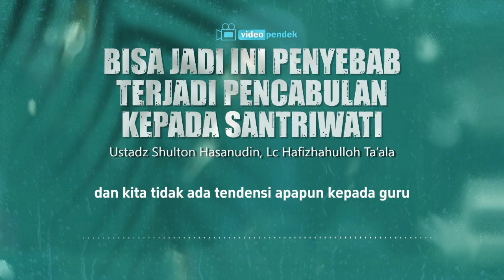Jangan Suka bermudah-mudahan sama perempuan-Ust Sulthon Hasanuddin, Lc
Jangan Suka bermudah-mudahan sama perempuan-Ust Sulthon Hasanuddin, Lc Hafizahullohu Ta'ala
"Kedua kaki seorang hamba tidaklah beranjak pada hari kiamat hingga ia ditanya mengenai: (1) umurnya di manakah ia habiskan, (2) ilmunya di manakah ia amalkan, (3) hartanya bagaimana ia peroleh dan (4) di mana ia infakkan dan (5) mengenai tubuhnya di manakah usangnya.”
 (HR. Tirmidzi no. 2417, Syaikh Al Albani mengatakan bahwa hadits ini shahih).

Masih ingatkah kita akan hadits, dari Abu Hurairah radhiyallahu ‘anhu , dia berkata: “Rasululah shallallahu ‘alaihi wa sallam bersabda,

‘Di antara (tanda) kebaikan Islam seseorang adalah meninggalkan perkara yang tidak bermanfaat baginya’.” (Hadits hasan. Diriwayatkan oleh at-Tirmidzi).
Dukung kami untuk terus menyebarkan banyak kebaikan dengan menyebarkan ilmu dan kajian melalui channel Jonggol Mengaji kepada kaum muslimin diseluruh indonesia, dengan cara subscribe, koment, like dan share sebannyak-banyaknya, semoga dengan banyaknya tersebar video-video kajian dari para asaatidz yang bermanhaj salaf juga semakin banyak manusia yang terbimbing kepada hidayah islam bi idznillah, dan semoga bisa menjadi amal jariyah untuk kita dan kelak mendapat balasan yang terbaik di sisi Alloh Subhanahu wa ta'ala aamiin ya robbal alamin.